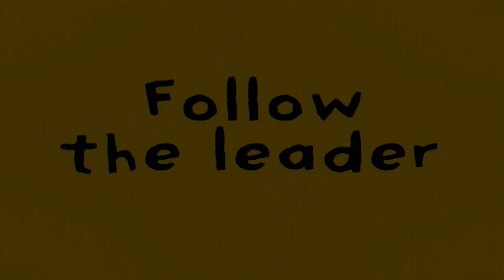Maisy Mouse | Knock Knock | Cartoon For Children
Maisy Mouse loves fun and adventurers with her best friends. Maisy is an animated television series based on the book series by Lucy Cousins.